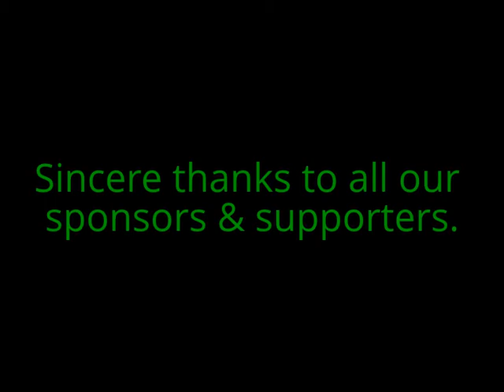12Sept14-Anthropomoflora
The speeches made by Jessica McCallum (Artist) and Kim Bah Lee (Photographer) during an exhibition, finding the familiar in flowers ~ Anthropomoflora. 15th to ~ 23rd Sept 2012, Smart Space, 464 William Street, Northbridge. Open Monday to Sunday 10am to 2pm - entry is free.